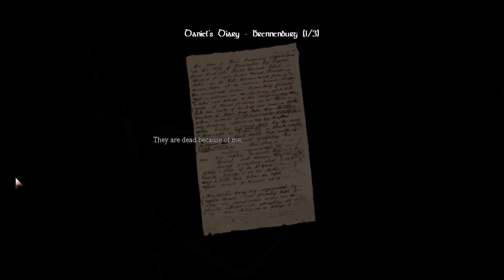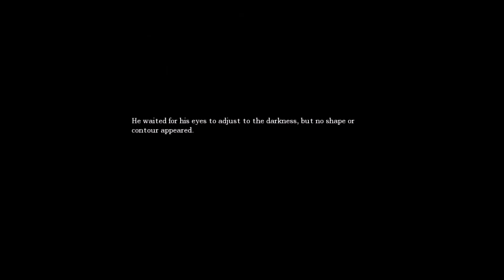Amnesia: The Dark Descent (3rd Playthrough): Part 4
I actually messed with a pot of acid. That's a totally normal thing for me to do, right? XD